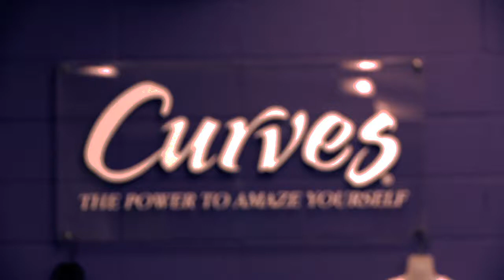Zumba For Relay For Life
ZUMBA YOUR CURVES FOR RELAY FOR LIFE!

Newcastle and Lake Macquarie Relay For Life Committee is attempting to break a world record for the biggest ZUMBA CLASS!  ever! at the charity event known as Relay for Life.

"This video is for no profit use" it is only used to promote awareness to the charity event known as Relay For Life Supported by the cancer council.

Music is from the public space.

Film by Josh Campbell

IF you want to know more look up Relay For Life- below is some information

Address: Hunter Sports Centre, Stockland Dr, Glendale

Start time: 5.15pm Sat

DO you want to be a world record holder?  Come  to this event and the chance to be one can be yours!